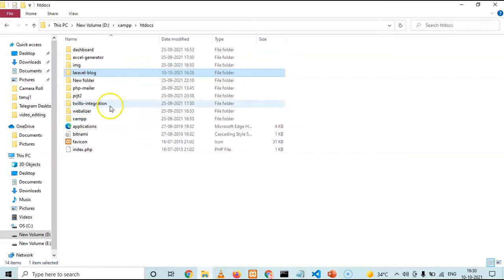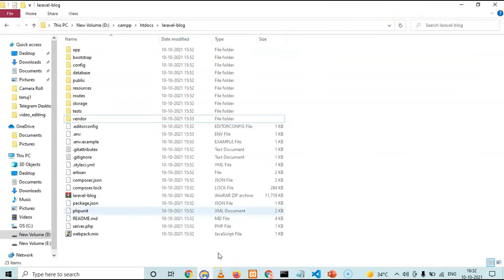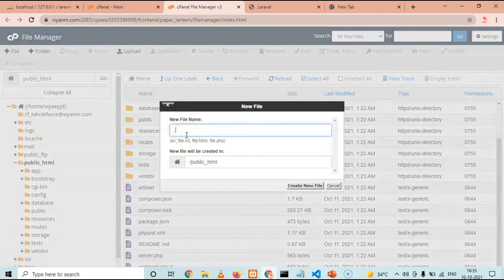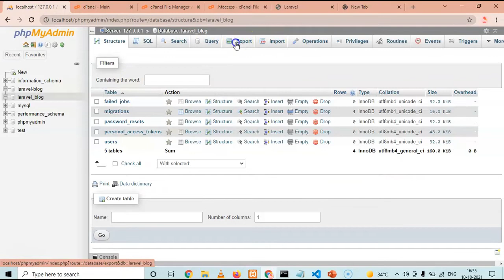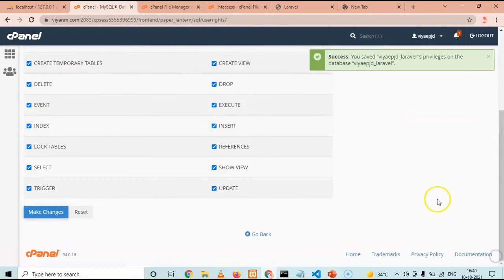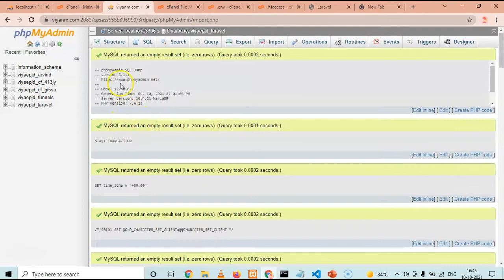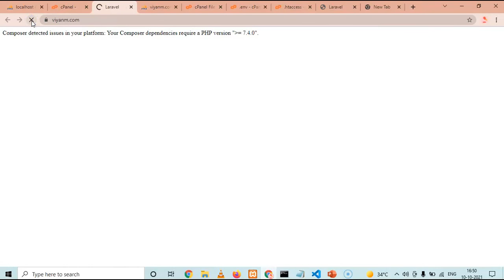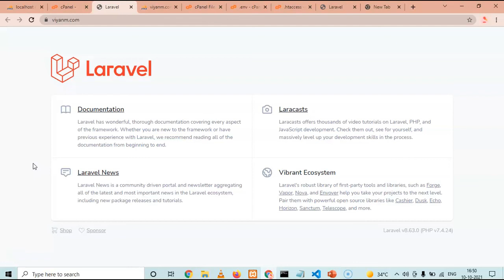how to upload Laravel project on cPanel/hosting in simple and perfect way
In this video, I have shown how to upload the Laravel project on cPanel.
This process is the simple and perfect way to upload a big or small Laravel proejct.

Here is the .htaccess file content::
    RewriteEngine On
    RewriteBase /
    RewriteRule ^$ public/index.php [L]
    RewriteRule ^((?!public/).*)$ public/$1 [L,NC]